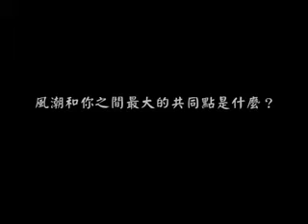王宏恩 森林中的音樂小王子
影音簡介／
從部落裡的陽光男孩，蛻變為水泥叢林裡堅強的飛鷹，宏恩與他所堅持的音樂夢，為樂壇劃下一道美麗的彩虹。

企劃／張伃婷
攝影／張伃婷
剪輯／張伃婷